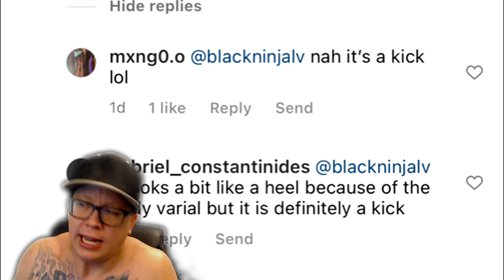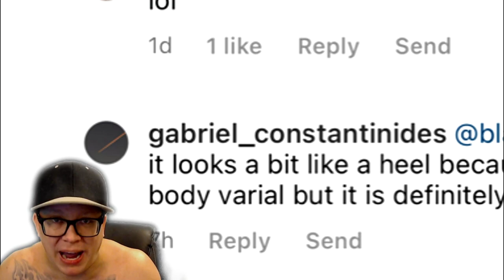Braille Making People BLIND? Gabe Cruz To Blame? THE TRUTH ABOUT BRAILLE SKATEBOARDING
I knew something fishy was happening inside the Braille Skateboarding warehouse but I think we are barely scratching the surface. Gabe putting his heel on the ground is fine, but now we have kids who are losing their eyesight because of this company. WE CAN'T LET THIS CONTINUE! I have a plan but I'm going to need your help!